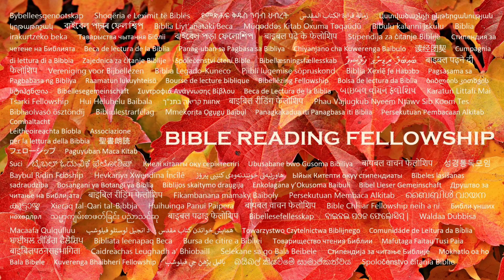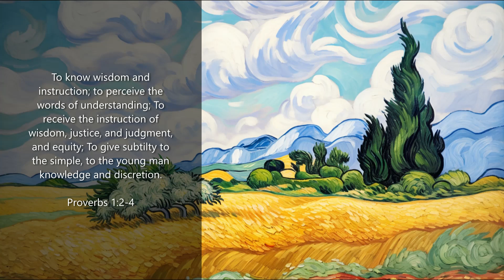"Walk With The King" Program, From the "Being Kept" Series, titled "Our Hope And Keeping"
Isaiah 55:11: